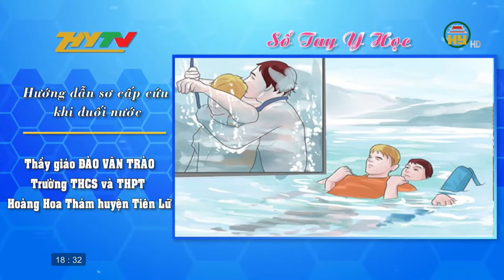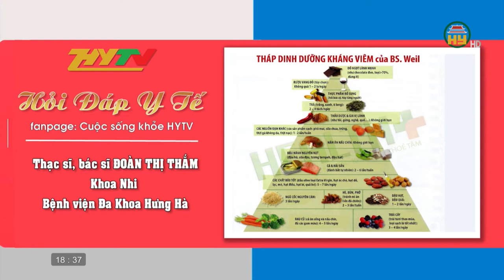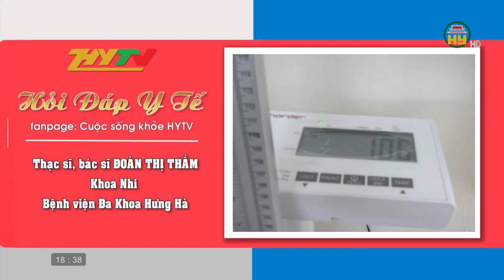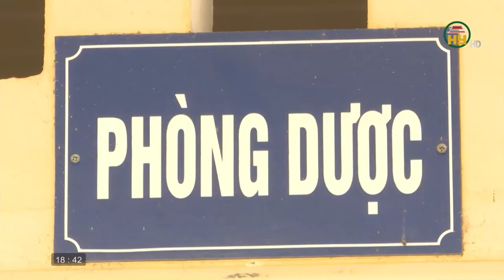Cuộc sống khỏe số 13: Hướng dẫn sơ cứu khi đuối nước